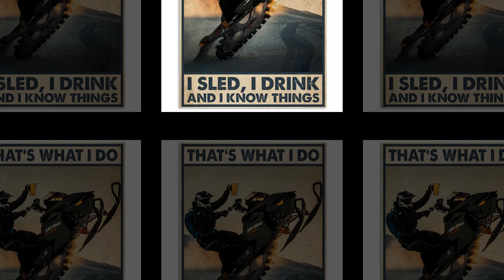Poster Sled that's what I do I sled I drink and I know things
Dance is a performing art form consisting of purposefully selected sequences of human movement. This movement has aesthetic and symbolic value, and is acknowledged as dance by performers and observers within a particular culture. Dance can be categorized and described by its choreography, by its repertoire of movements, or by its historical period or place of origin An important distinction is to be drawn between the contexts of theatrical and participatory dance, although these two categories are not always completely separate; both may have special functions, whether social, ceremonial, competitive, erotic, martial, or sacred/liturgical. Other forms of human movement are sometimes said to have a dance-like quality, including martial arts, gymnastics, cheerleading, figure skating, synchronised swimming, marching bands, and many other forms of athletics.
Thanks!